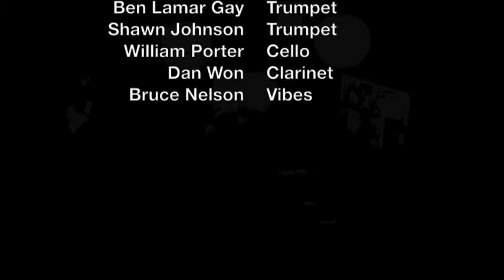Live Painting with Live Music @ Brown Rice, Chicago 14 Oct. 2011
Live Painting with Live Music
Painters Tali Farchi and Royce Deans
and the Chicago Modern Orchestra Project
Brown Rice - 4432 N. Kedzie, Chicago, IL
14 October 2011